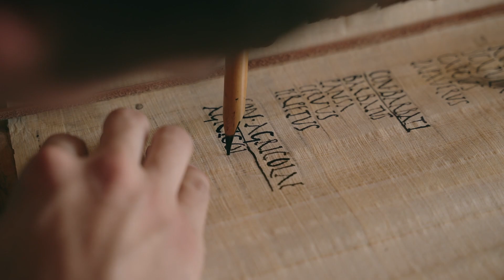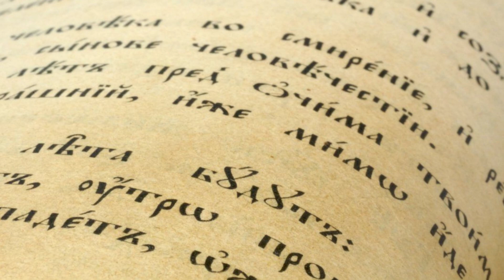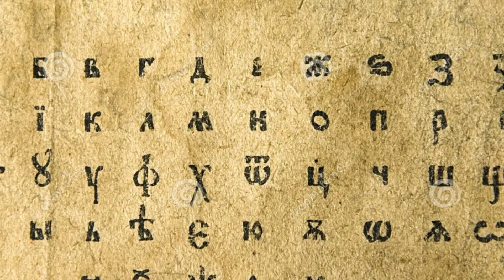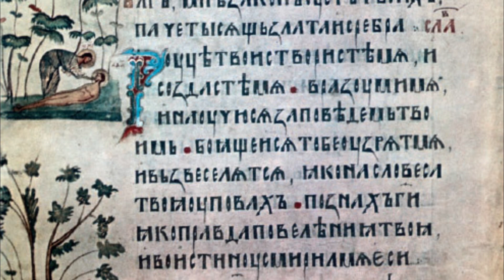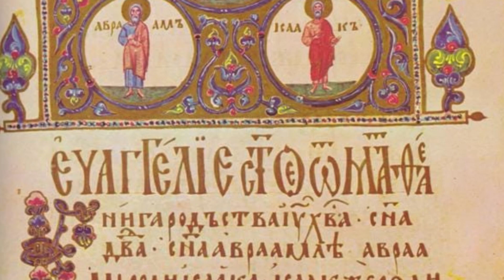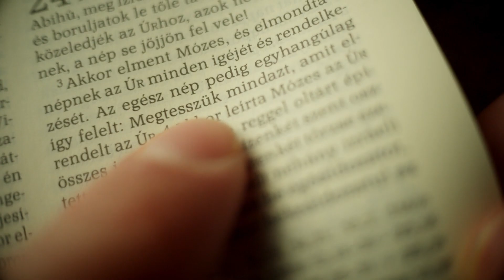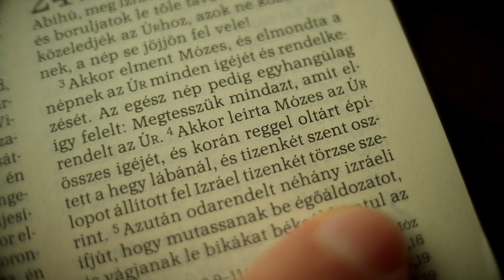Objevte nyní! Neuvěřitelná historie slovanských jazyků: Objevte neznámá tajemství!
Vítejte na našem kanálu! Na této fascinující cestě historií a vývojem slovanských jazyků prozkoumáme od jejich prehistorických kořenů až po jejich současný vývoj. Zjistíme, jak staletí migrací, kulturních interakcí a politických změn formovaly slovanské jazyky a učinily z nich důležitou součást identity a kultury slovanských národů.

Od počátků v protohistorii až po rozdělení a diverzifikaci slovanských jazyků budeme zkoumat vnější vlivy, které obohacovaly slovní zásobu a kulturu těchto jazyků v průběhu historie. Prozkoumáme také roli romantického nacionalismu v 19. století při prosazování jazykové a kulturní identity slovanských komunit prostřednictvím standardizace a modernizace jazyků.

Po pádu Jugoslávie v 90. letech 20. století prošly slovanské jazyky v regionu významnými změnami, které odrážely politické a etnické napětí. Vliv globalizace a západní popkultury navíc přinesl nové výzvy a příležitosti pro slovanské jazyky v moderním světě.

Přidejte se k nám na této cestě bohaté na historii a kulturu, když prozkoumáme bohatou tapisérii slovanských jazyků a jejich roli v identitě slovanských národů. Pokud jste lingvistický nadšenec, milovník historie nebo jste prostě zvědaví na původ jazyků, které dnes slyšíte, toto video je pro vás!